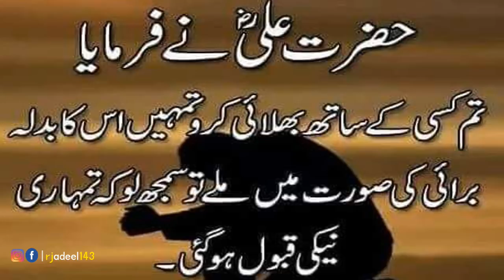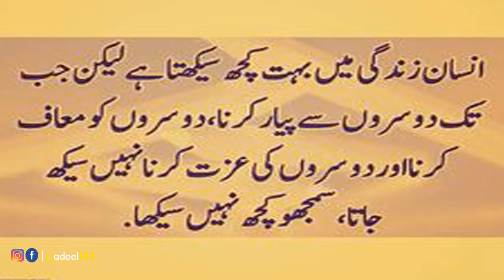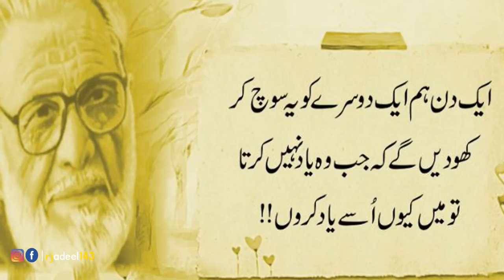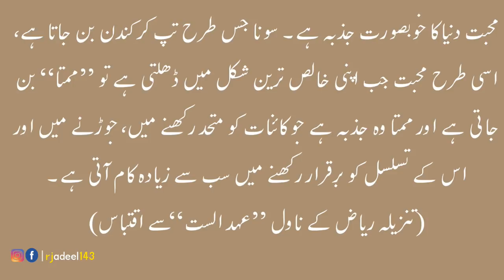Best Collection of Urdu Quotations|Heart Touching Quotes about life|Sad Quotes|Urdu Hindi Quotes